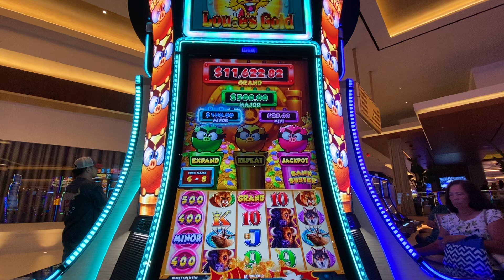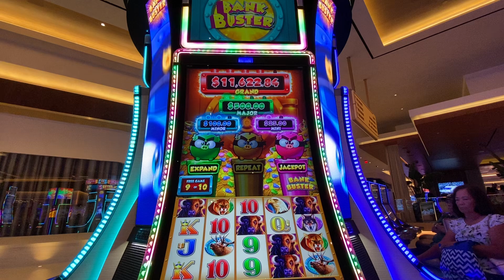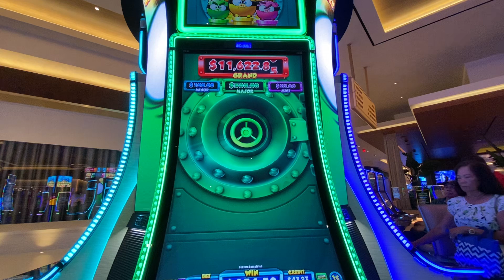BANK BANK BUSTERS Slots fun play Casino